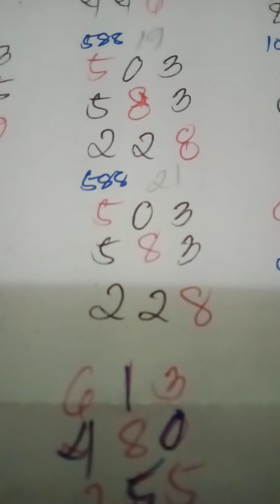MARCH 20,2021 BEST GUIDE ALL DRAW FOR SWERTRES AND STL VIS-MIN